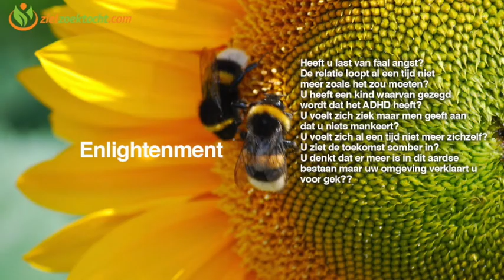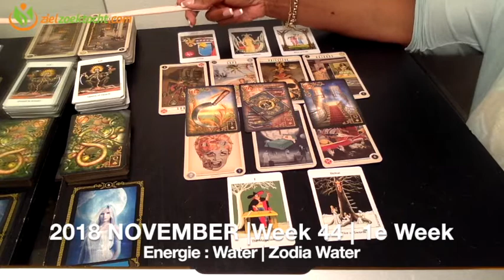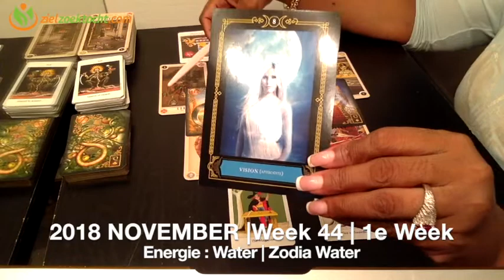TWEELINGEN WEKELIJKSE TAROT KAARTLEGGING LEZING | WEEK 44 | OKT 29 - NOV 04